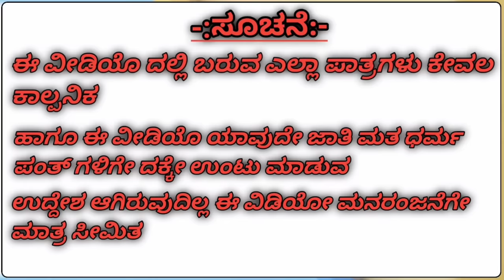ಕಿವುಡನ ಸಂತೆ | Kivudan Sante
Download CashKaro from the link above and get it instantly for ₹25 OR download the CashKaro app from Playstore or App Store and use the referral code - Vijaymd   to get a signup bonus 25 Bonus! CashKaro offers real money for online shopping that you can transfer directly to your bank account and CASHBACK EXXTRAA in addition to sales discounts from Amazon, Ajio and Myntra!